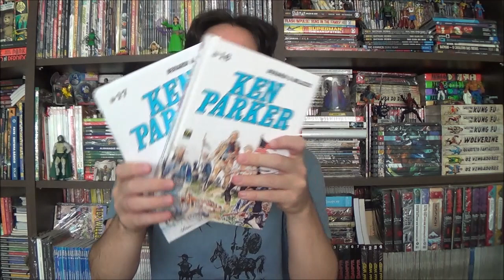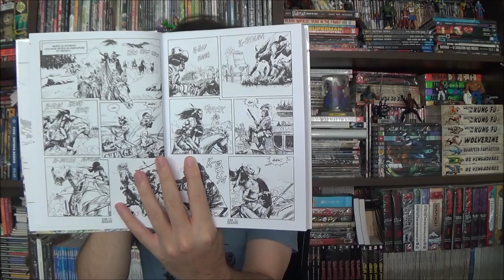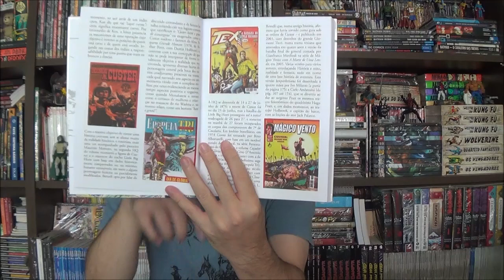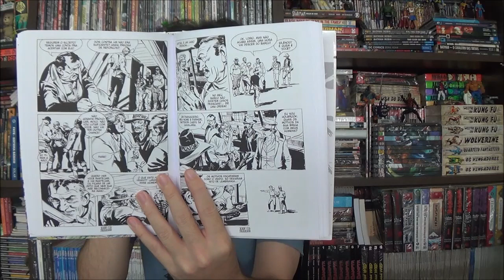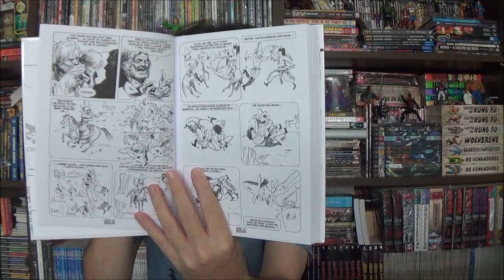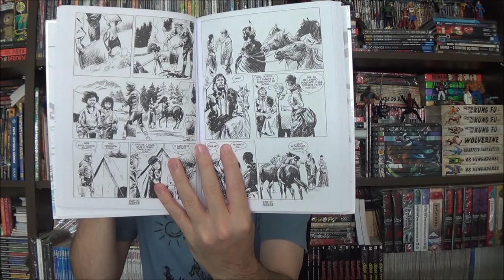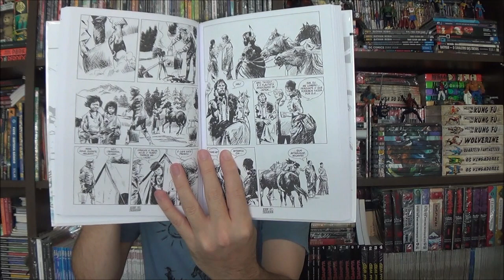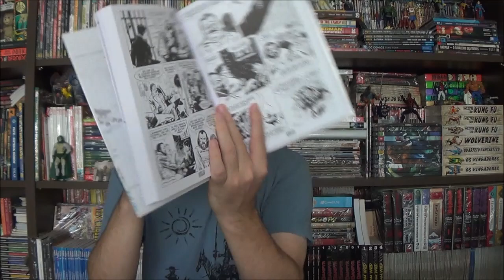Chapéu do Presto - Ken Parker: Lenda do General e Millady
Bem-vindos a mais um Chapéu do Presto, no episódio de hoje apresento os volumes 16 e 17 de Ken Parker com as histórias Lenda do General e Millady.